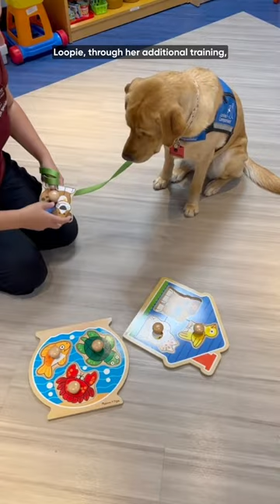National Dog Day | Loopie the Facility Dog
Meet Loopie, our new Canine Companions facility dog! Loopie knows more than 40 tasks and works with Kimberly Burbage, child life specialist, to support our patients and their families.